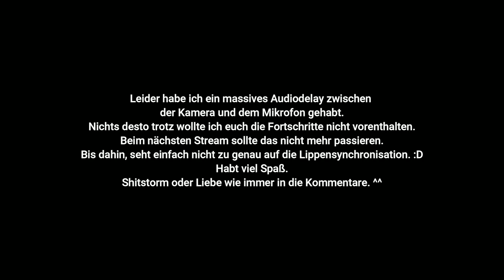Planet Crafter 45 - Upgrade unserer Biotechnologiesektion mit Autbauern + Halbautomatisierung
Ich spiele Planet Crafter.
Am Drückerchen Felix aka Zylarion/Zyla.
Gemeinsam mit der BSK-Vertonung/Almanach der Abenteuer streame ich auf Twitch jeden Samstag um 19 Uhr.
Im Anschluss lade ich euch die Videos hier nachbearbeitet in einzelnen Folgen hoch.
Daher kommen die recht abrupten Cuts.

Habt viel Spaß, lasst gerne ein Feedback da und folgt uns gerne auch auf Twitch.